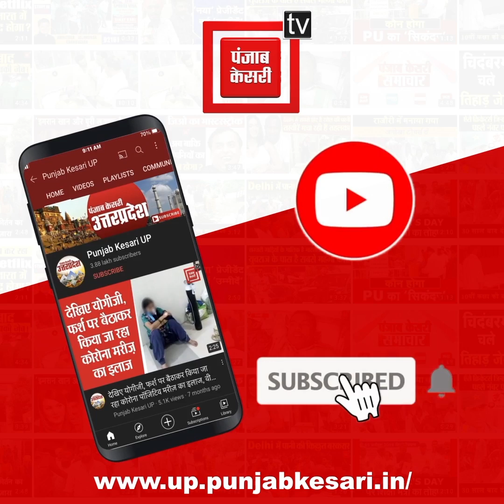डीसीएम चालक और खलासी को मारी गोली, पुलिस जांच में पुरानी रंजिश का अंदेशा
लालपुर पांडेयपुर क्षेत्र के छोटा लालपुर स्थित शराब ठेके के सामने सोमवार की देर रात दो बजे ड्राइवर और खलासी पर गोली चलने से लोगों मे दहशत फैल गई।